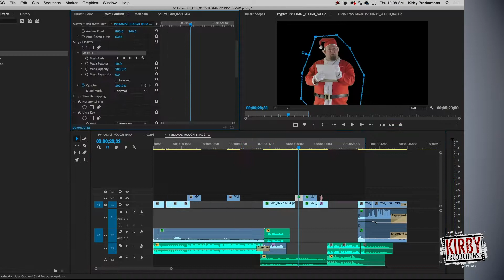Creating a Christmas Commercial in 12 Days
A quick look inside how we created a christmas commercial for Pioneer Valley Indoor Karting in just 12 days.